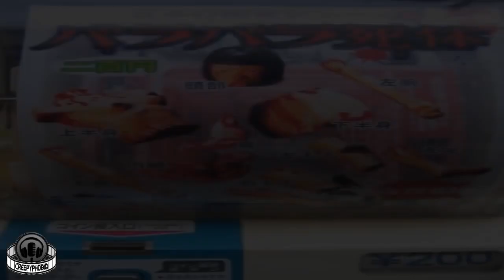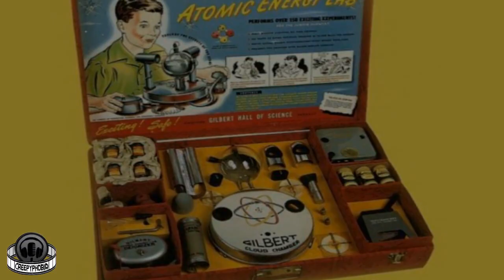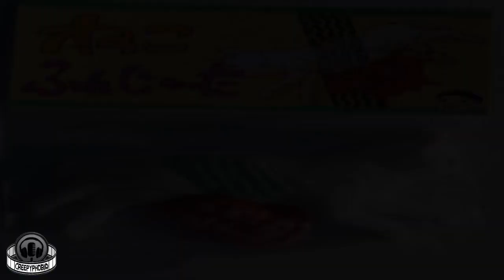Los muñecos mas perturbadores